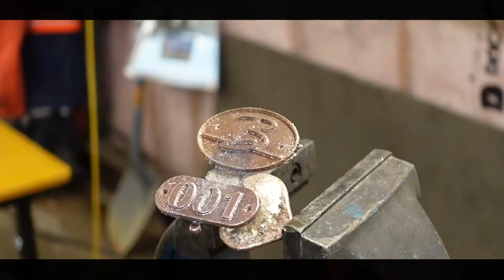96+ Hr Wine Barrel Bar Build - DIY - Part 2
Hello Viewers! Welcome to PART TWO!!!

Lighting Parts:
LED Strip Lights
Cable Tray
Motion Sensor
Wire Spool
12v Extension

Epoxy Resin – ArtResin